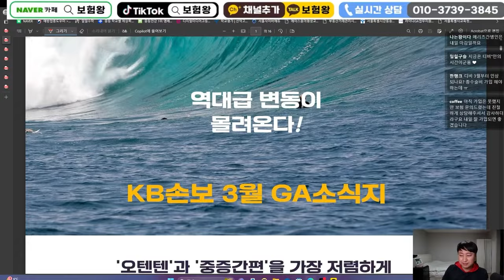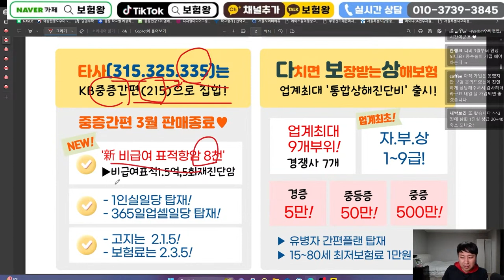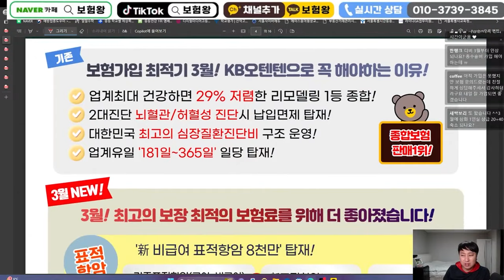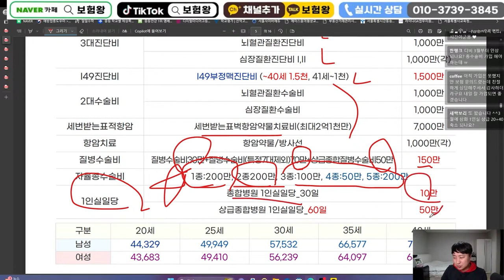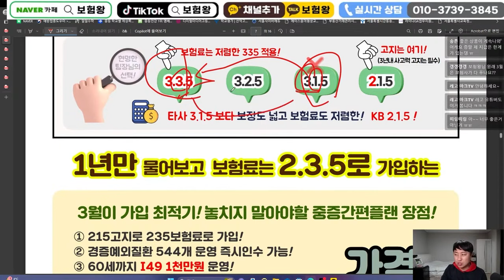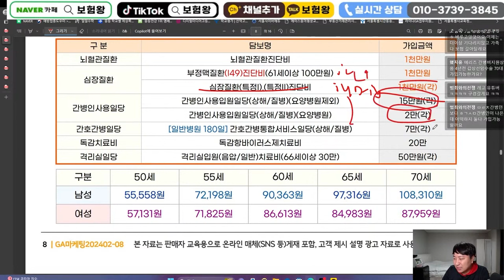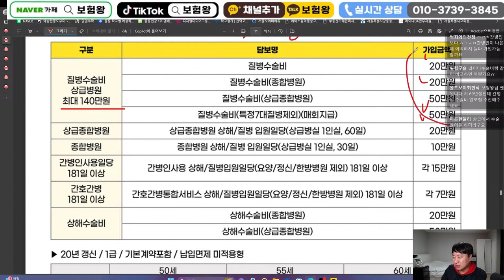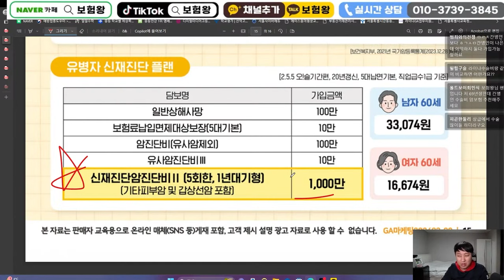3월 KB신상품이슈안내!! (질병수술비200.1종200 2종200 출시~)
안녕하세요~~

kb손해보험 신상품이슈안내 올려드립니다

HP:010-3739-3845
카톡친구추가:r2an
카톡플러스친구:보험왕검색